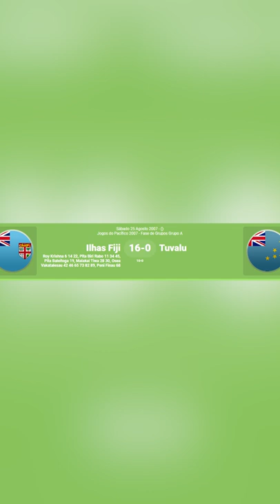Essa é a PIOR SELEÇÃO DO MUNDO!!!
TUVALU É UMA ILHA QUE FICA LOCALIZADA NA OCEANIA, MAIS PRECISAMENTE NA POLINÉSIA. PRA VOCÊ TER UMA IDEIA, A FIFA REJEITOU A CANDIDATURA DELES PRA FAZER PARTE DA FEDERAÇÃO E POR ISSO ELA SE JUNTOU A CONIFA, QUE É UMA FEDERAÇÃO DE PAÍSES QUE FORAM REJEITADOS PELA FIFA. E NESSE GRUPO TEM UM RANKING DAS MELHORES SELEÇÕES E ELES ESTÃO EM ÚLTIMO COLOCADO, ATRÁS DE SELEÇÕES COMO ARQUIPÉLAGO DE CHAGOS E DA PAPUA OCIDENTAL. A SELEÇÃO DE TUVALU JÁ PERDEU DE 8 A 0 PRA PADÂNIA, 16 A 0 PRA ILHAS FIJI E 18 A 0 PRO TAITI. IMAGINA UM JOGO DELES CONTRA O ÍBIS

NESTE CANAL VOCÊ ENCONTRA:
futebol
futebol comédia
times de futebol
curiosidades futebol
memes de futebol
futebol dribles
momentos futebol
futebol brasileiro